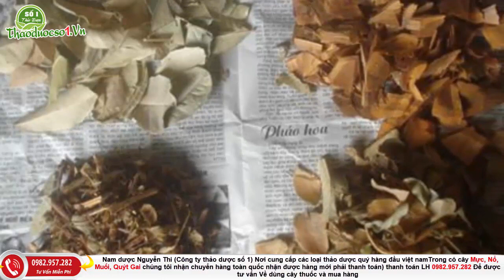Giải Mã Bài Thuốc điều trị Suy Thận, Thận Hư Nổi tiếng ở bình định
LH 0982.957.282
Bài thuốc mà chúng tôi chuẩn bị giới thiệu tới các bạn ở đây là một trong số ít bài thuốc có tác dụng điều trị chứng suy thận, thận hư do một người dân, không phải của một thầy lang hay bác sỹ đông y tìm ra.

Chị Dung và cơ duyên tìm ra bài thuốc gồm 4 cây thuốc nam điều trị bệnh suy thận, cứu sống người con gái mắc bạo bệnh.

Chúng tôi được biết bài thuốc nam chữa bệnh suy thận do một người dân tìm ra chị tên Dung, sống ở Bình Định. Cách đây khoảng 10 năm chị Dung có người con gái mắc bệnh suy thận, do gia đình hoàn cảnh khó khăn chị không có điều kiện đưa cháu đi chữa trị tại bệnh viện, trong lúc túng quẫn không biết tìm cách gì để chữa trị cho cháu, bệnh của cháu thì ngày càng nặng thêm người sưng phù do chức năng thận bị suy giảm trầm trọng. Trong những lúc túng quẫn ấy chị đã vô tình tìm được cuốn sách cũ ở trong tủ sách của gia đình cuốn sách có một bài viết viết về các vị thuốc dùng để điều trị chứng bệnh về thận.

Bài thuốc này có đề cập đến 4 cây thuốc cây muối, cây mực, cây nổ và cây quýt gai. Chị đã tìm kiếm các loại cây thuốc trên sắc nước cho cháu uống liên tục trong thời gian 1 tháng thì bệnh cháu bắt đầu thuyên giảm, người bớt phù nề, cháu bắt đầu đi tiểu được và chức năng thận dần dần hoạt động trở lại.

Cháu uống liên tục thuốc đến tháng thứ 2 và tháng thứ 3 thì chức năng thận hoàn toàn được hồi phục, con gái chị đã hồi phục hoàn toàn như bao đứa trẻ khác.

Thấy hiệu quả kỳ diệu và tuyệt vời của bài thuốc “4 cây thuốc nam điều trị bệnh suy thận” bà con hàng xóm đến chúc mừng chị, một số bệnh nhân mắc chứng suy thận, thận hư ở các vùng lân cận nghe được tin này anh nhờ chị bốc thuốc. Rất nhiều bệnh nhân đến lấy thuốc của chị và đã nhiều bệnh nhân khỏi bệnh.

Tin lành đồn xa bài thuốc của chị đã được đăng báo, giúp những bệnh nhân ở nơi xa có thể biết lấy thuốc chữa bệnh cho mình.

Thiết nghĩ bài thuốc nên được các cơ quan chức năng nghiên cứu phát triển, góp phần nang cao giá trị kho tàng y học Việt Nam góp phần giúp đỡ các bệnh nhân suy thận, thận hư có cơ hội điều trị căn bệnh mà hiện nay đang rất nhiều người mắc phải nhưng chư có giải pháp điều trị hiệu quả.

4 cây thuốc nam điều trị bệnh suy thận rất dễ tìm, dễ kiếm

Bốn loại cây thuốc: cây quýt gai, cây muối, cây mực, cây nổ đều là những vị thuốc nam rất dễ tìm, dễ kiếm, chúng ta có thể tìm ở những nơi đất bỏ hoang, bờ rào, bụi rậm.

Từ kinh nghiệm dân gian và những thông tin hữu ích từ bài thuốc điều trị chứng suy thận của chị Dung – Trung tâm cây thuốc quý Hòa Bình đã phát triển bài thuốc trên thành bài thuốc nam cho người bệnh suy thận với hiệu quả điều trị bệnh rất cao.

Hiện tại chúng tôi đang điều trị cho rất nhiều bệnh nhân suy thận, với kết quả điều trị rất khả quan. Có tới 90% các các bệnh nhân cải thiện được hoạt động của chức năng thận (10% bệnh nhân do bệnh quá nặng nên hiệu quả chuyển biến còn chưa nhanh). Thường chỉ sau 1 tháng điều trị bệnh bằng liệu pháp này khả năng bài tiết nước tiểu được cải tiện, da dẻ bệnh nhân bớt xanh, bớt xạm.
Hiện tại thảo dược nguyễn thi đang cung cấp tất cả các loại thảo dược trên được thu hái trực tiếp của người dân đi rừng ở các vùng núi chí linh hải dương, côn sơn, lạng sơn, hòa bình.. và các vùng núi phía bắc , nếu bà con, cô bác, anh chị , các bạn muốn dùng các bài thuốc trên hoặc quan tâm tới sản phẩm xin hãy liên hệ 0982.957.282